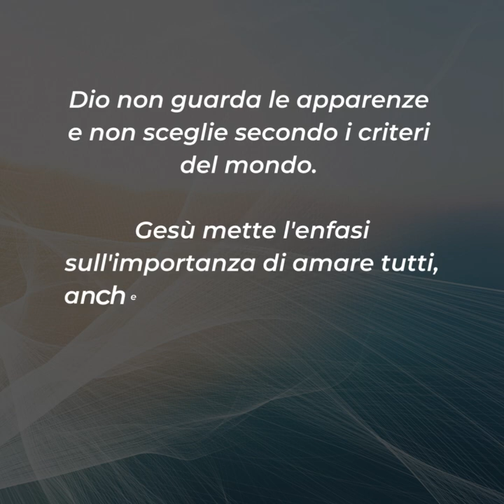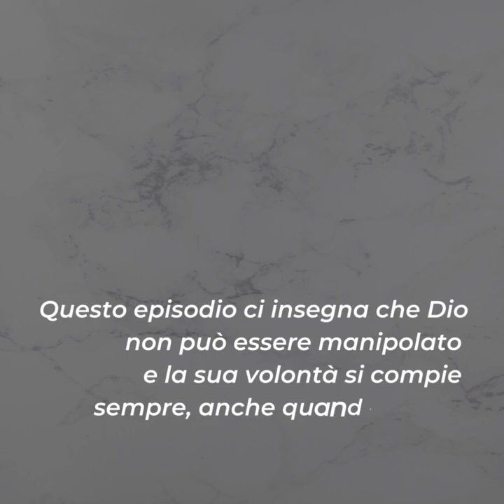⏩ PAROLE DI QUARESIMA 2023 | 13 marzo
Lunedì 13 marzo

📖 Lc 4,24-30

Dio non guarda le apparenze e non sceglie secondo i criteri del mondo. Gesù mette l'enfasi sull'importanza di amare tutti, anche quelli che consideriamo inferiori a noi.
Nessun uomo è piccolo agli occhi di Dio. Ognuno è prezioso e degno d'amore: per ciascuno di noi Gesù ha donato la sua vita sulla croce.
Gesù non privilegia la gente di Nazareth per il fatto di essere suoi coetanei. Non si lascia manipolare dalle loro aspettative e non fa niente per farsi vedere e ottenere la loro ammirazione. Non ha paura di dire la verità.
Questo episodio ci insegna che Dio non può essere manipolato e la sua volontà si compie sempre, anche quando i nostri piani sono diversi dai suoi.

Per riflettere ...
▪ Ti consideri superiore ad altri per essere credente?
▪ Come ti comporti con chi non ha la tua stessa fede o con chi la pensa diversamente da te?
▪ Fai le cose, anche azioni di bene, per essere visto e lodato dagli altri?